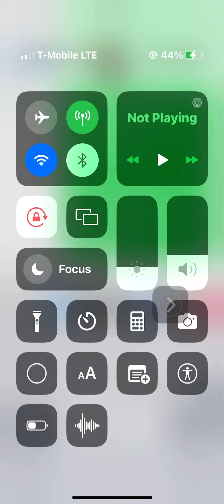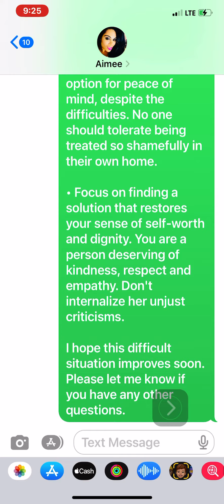I watch her chickens at that lol